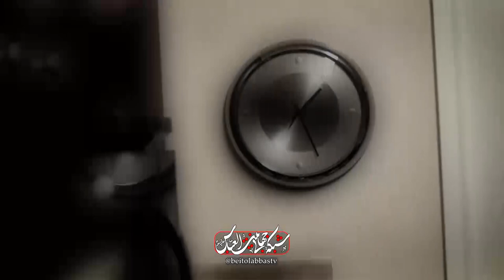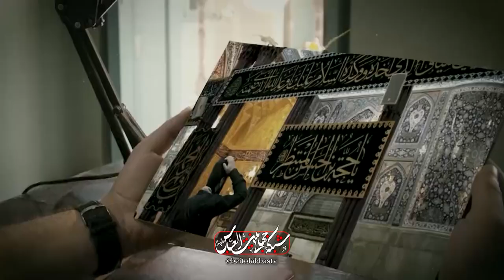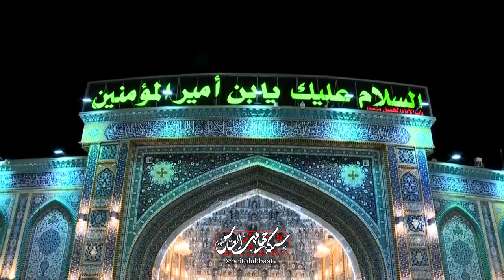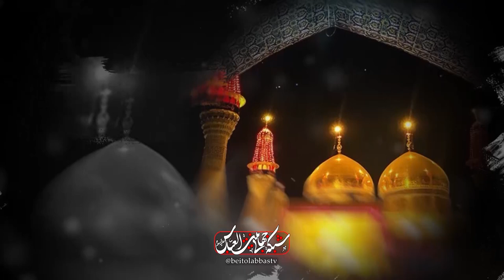شفای یک مداح کنار ضریح امام رضا | به وقت سلام 283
مداح باید بوی امام حسین و اهل بیت علیهم السلام را بدهد - زندگی یک مداح باید اهلبیتی باشد -  بیان خاطرات مداح: سرطان خون داشتم، دکتر جوابم کردند، مشهد رفتم، کنار ضریح امام رضا علیهالسلام صدای شنیدم که بلند شو برو - اونجا حاجت گرفتم، مدتی که غذا نمیتونستم بخورم، همراه با پدرم رفتیم غذا خوردیم - ذکر مصیبت امام موسی بن جعفر علیه السلام

با اجرای آقای عباس کریمی
ذاکر اهل بیت علیهم السلام حاج عباسعلی رنجبر